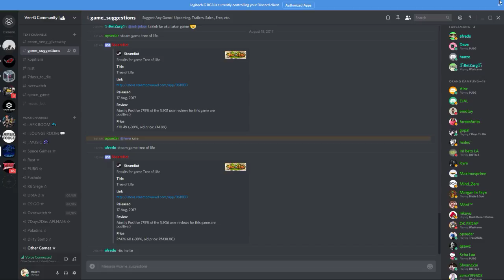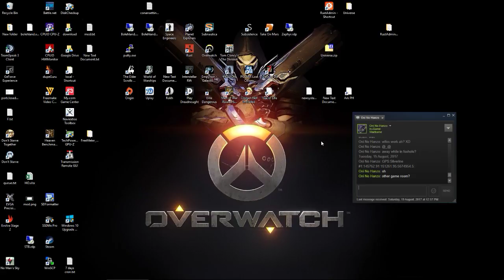Blackwake - Arrrr Pirate